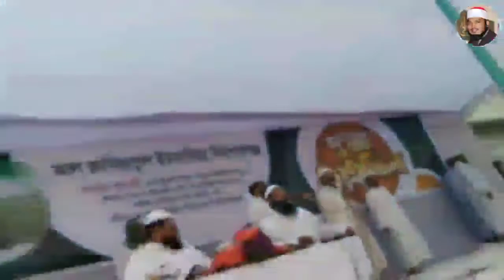কিশোরগঞ্জে ঝর তুললেন কেফায়েতুল্লাহ আল আজহারী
আল জামিয়াতুল ইমদাদিয়া কিশোরগঞ্জ এর ২০২১সনের খতমে বুখারীর অনুষ্ঠানে গুরুত্বপূর্ণ আলোচনা পেশ করেন খতিবে জামান আল্লামা কেফায়েতুল্লাহ আল আযহারী।